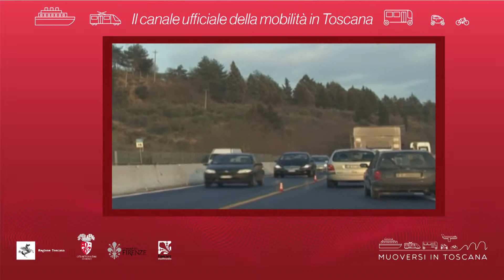Muoversi in Toscana - Edizione delle 13.30 del 31 ottobre 2018